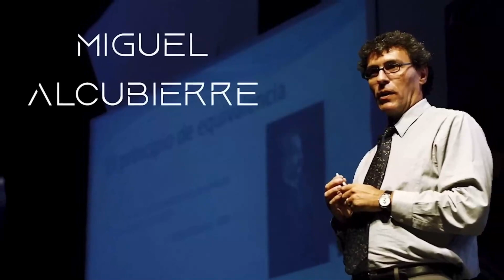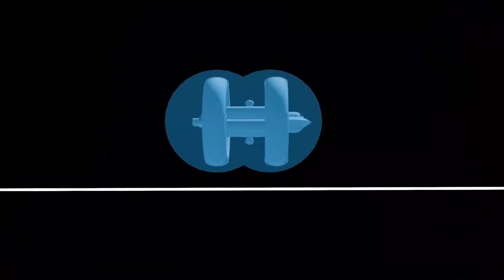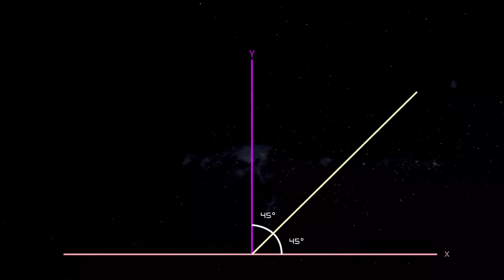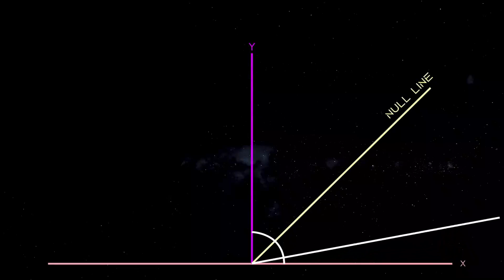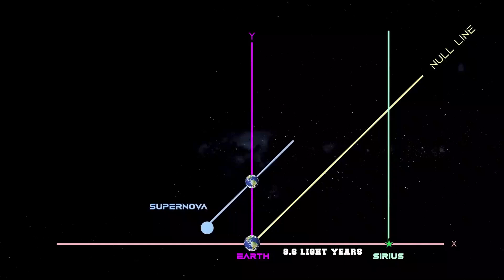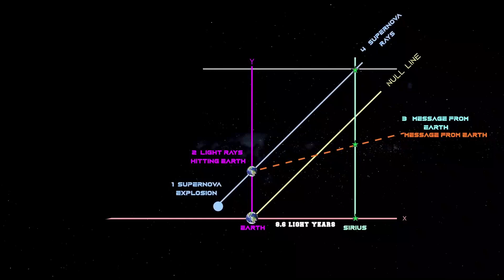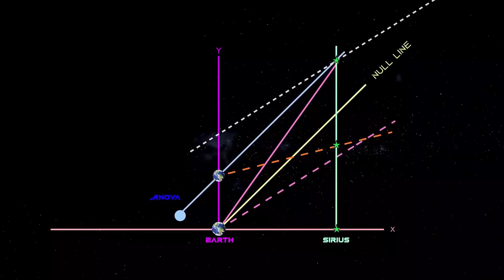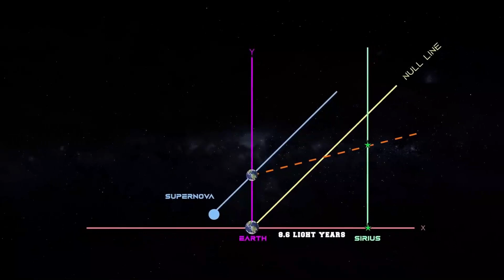Why Going Faster Than Light Leads To Time Paradox l Space World